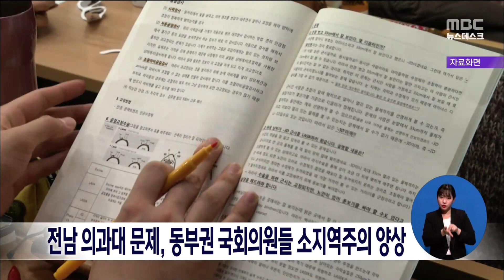전남 의과대 문제, 동부권 국회의원들 소지역주의 양상[목포MBC 뉴스데스크]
전남 의과대 신설 문제가
내년 총선을 앞둔 동부권 국회의원들간
기싸움 양상을 보이며,
소지역주의로 흐르고 있습니다.

여수갑 주철현 의원은
의과대 신설과 별도로 전남대학교
병원의 여수 분원 설치를 주장하고
있고, 여수을 김회재 의원은
순천 의과대, 광양 간호대, 여수
대학병원 설치론을 내걸고 있습니다.

또 순천광양곡성구례갑 소병철 의원은
목포와 순천에 의과대 캠퍼스 설치를
희망하는 등 전남의 의과대 문제가
동서부권을 넘어 동부권 소지역주의로
갈등이 첨예해지고 있습니다.